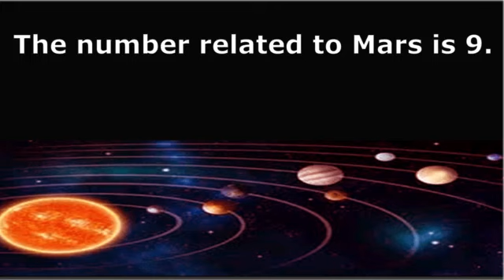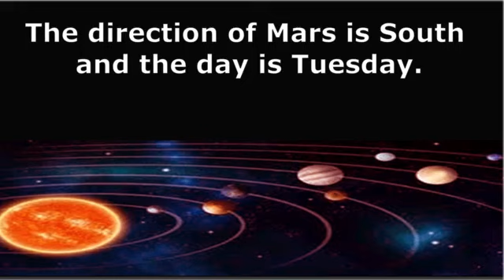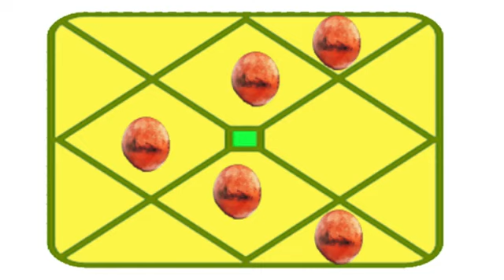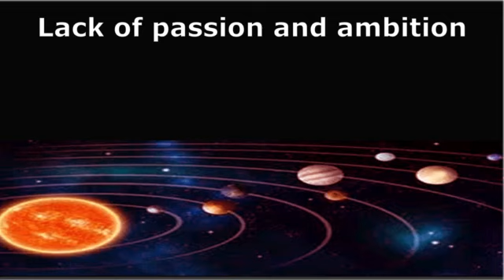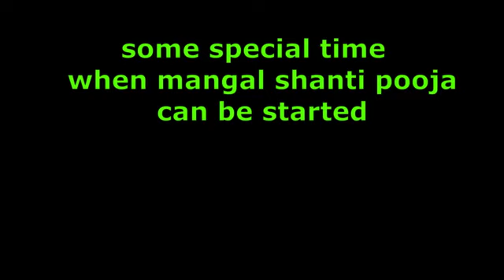Remedies of Malefic Mars in astrology marsremedies | astrologer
Benefits of Mangal Shanti Puja According to astrology, how to remove the ill-effects of Mars, know how Mars affects life?

Mars is a powerful planet which represents power, passion, creativity, anger, war, energy, desires, adventurous nature, aggression etc. Mars is also related to  brother and sister, job in army, security work, surgery, accident, violence etc.

Mangal Shanti pooja, Remedies of Mangal or Mars, Mangal grah shanti, Mangal yagya
Mangal Shanti Pooja
Let us know some special things related to Mars according to Vedic astrology:
Among the metals, copper is related to Mars.
In Vedic astrology, the gem of Mars is coral.
According to numerology, the number related to Mars is 9.
The direction of Mars is South and the day is Tuesday.
Mars is the lord of Aries and Scorpio.
In the birth chart, Mars sitting with Capricorn is exalted and if it is sitting with Cancer, then it is debilitated.
If Mars sits with Rahu in any house then Angarak Yoga is formed which is a dangerous yoga.
Read about predictions based on mars in 12 houses.
Let us know about Manglik Dosh in vedic astrology:
Manglik dosha is seen by studying the presence of Mars in different houses in the horoscope. Generally, if Mars is in the first house, fourth house, seventh, eighth and twelfth house, then the horoscope is considered to be Manglik and such a person is asked to marry a Manglik person to avoid the troubles in life.
Marriage is delayed due to Mangal Dosha or Manglik  yoga,  there is conflict between partners, sometimes chronic health problems also occur due to Mangal Dosha. Hence Mangal Shanti Puja is very helpful in reducing the inauspicious effects of Mars.
Some people also know Manglik Dosha as Kuj Dosha.

Let us know what problems are seen due to inauspicious and weak Mars?